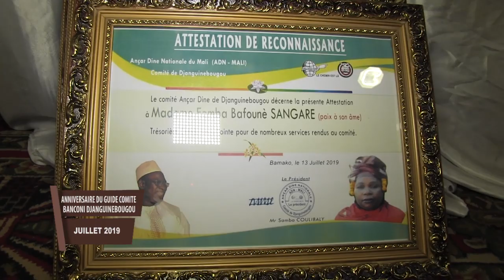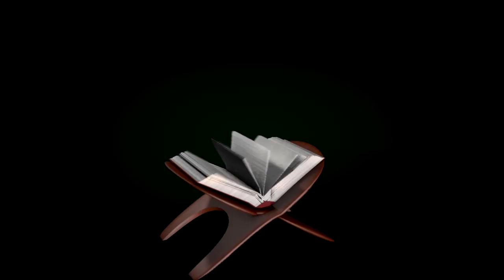ANNIVERSAIRE DU GUIDE BANCONI DJANGUINEBOUGOU JUILLET 2019